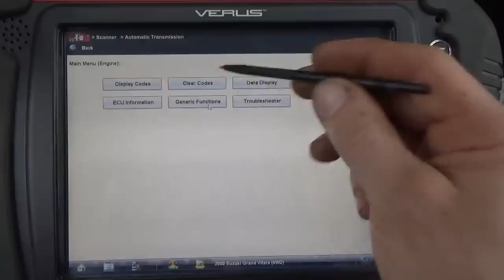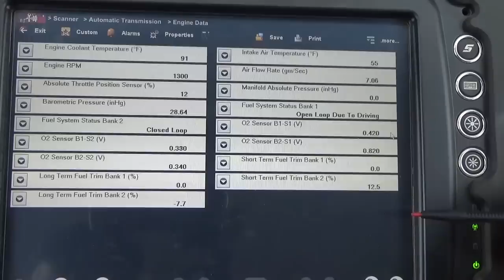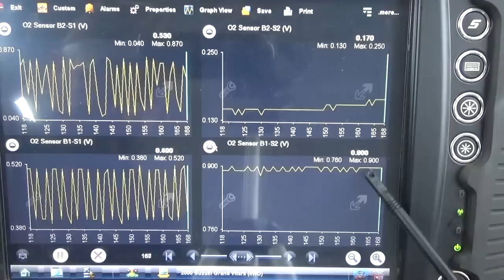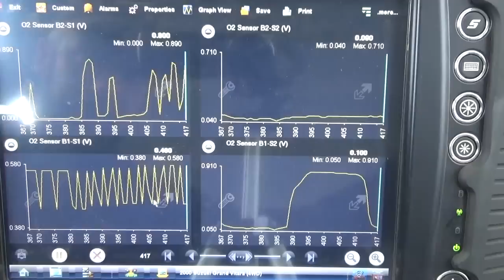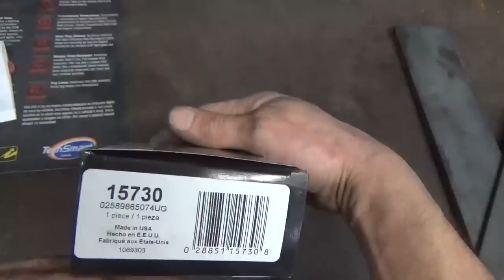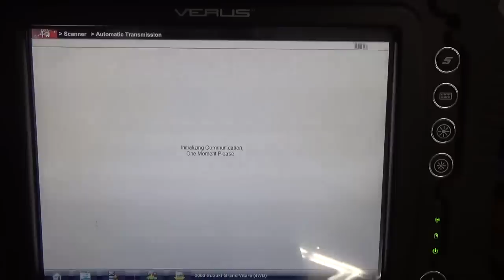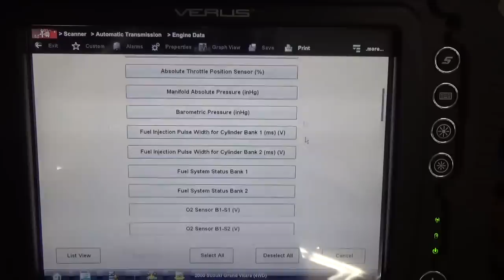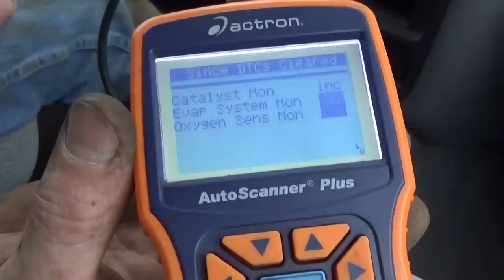Suzuki Grand Vitara / No Drive Cycle / No Codes - Part I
Come along with me as I take a look at this hot rod 1999 Suzuki Grand Vitara that was dropped off from a used car sales man and says it won't set the monitors therefore it will not pass NYS Inspection.

Remember I am not an ASE professional so please do not take the advise or practice any thing you see in this video.